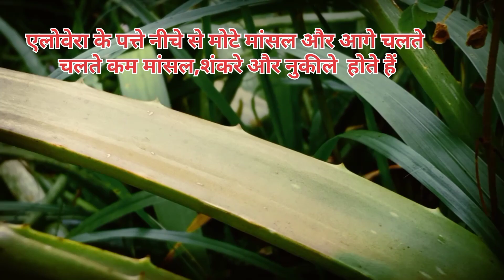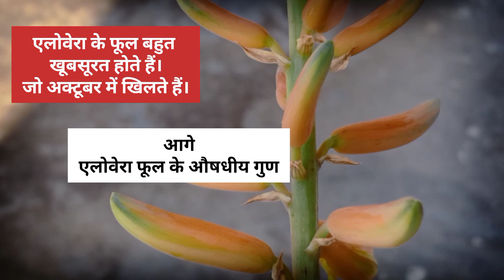alovera k phool||एलोवेरा के फूल||flowers of alovera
alovera k phool
alovera flowers
alovera plant
alovera seeds
flowers of alovera
Benefits of alovera flowers
 alovera plant
alovera k podha
alovera plant Hindi me jankari
alovera k patte
alovera Ghar pr kese lagaye
alovera k phool k upyog
alovera phool k mahatava
एलोवेरा के सुन्दर फूल
एलोवेरा का पौधा
एलोवेरा के बीज